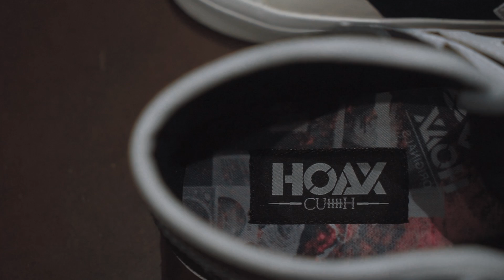CIPENGVLOG : JUAL SEPATU kok HOAX